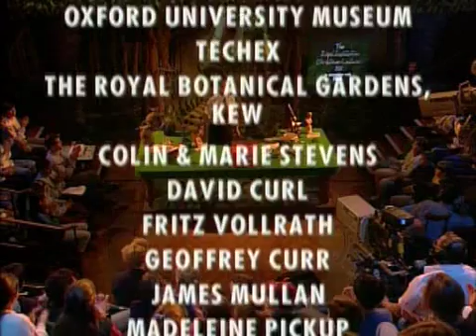Richard Dawkins - Designed and Designoid Objects (Part 6-6)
The Royal Institution Lectures For Children

Richard Dawkins - Growing Up in the Universe

Ep2. Designed and Designoid Objects